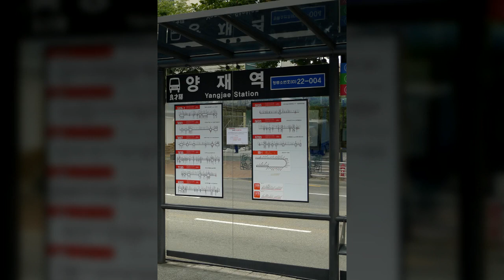강남대로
1만8천개 이상의 다양한 컨텐츠들을 목록별로 구분하여 재생목록에 정리하였습니다.

1. Youtube, Pixabay, 공유마당에서 제공하는 음악과 사진들을 이용한 컨텐츠.
2. 일상이 담긴 Shorts 영상.
3. 플랫폼 기획 전반.
4. 랜선 여행 시리즈 - 국내, 전세계 대륙별 컨텐츠
5. 대한민국 역사 시리즈